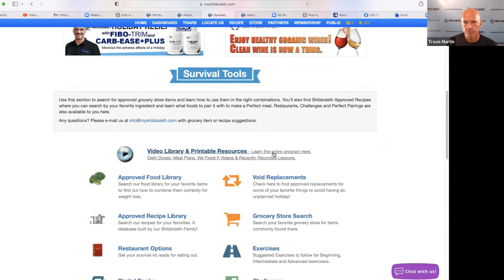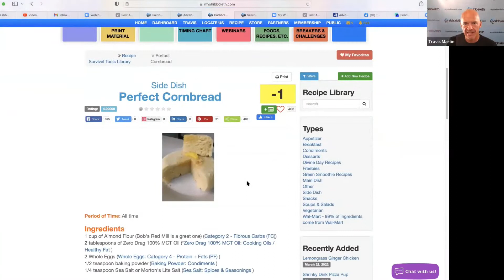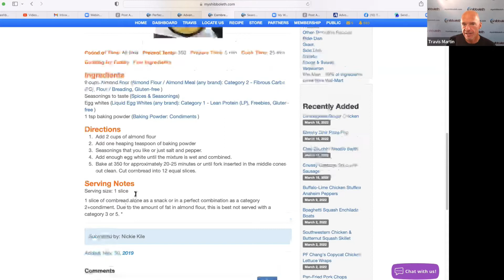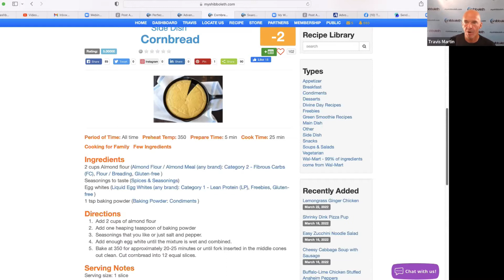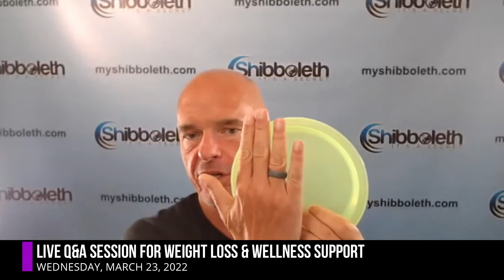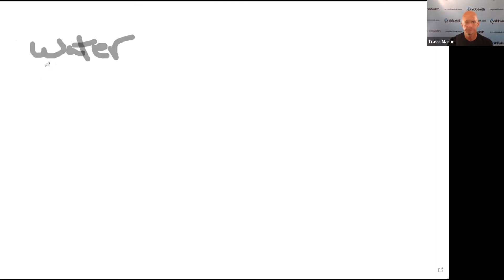Live Q&A Session for Weight Loss & Wellness Support ~ March 23, 2022